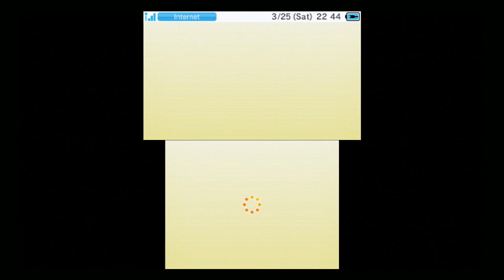3D Classics: Excitebike (3DS) Video & Game Pictures - Three Minutes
3D Classics: Excitebike for Nintendo 3DS.
One of the Nintendo Entertainment System's acclaimed launch titles returns, re-mastered in stunning 3D!

The original Excitebike game returns, re-mastered with Nintendo's 3D technology and available exclusively via Nintendo eShop! Tackle perilous obstacle courses alone or face off against rival bikers as you compete in white-knuckle motocross races that pit you against the clock. Make good time, and you might get a chance to race in a legendary Excitebike rally. Or if you feel the need for customized speed, create your own tracks to race on using the intuitive Course Editor feature that now lets you save up to 32 dream courses of your own design! Get ready for the ride of your life with 3D Classics: Excitebike, and rediscover an old favorite enhanced to a new dimension!
Genre: Arcade, Racing, Other. E - Everyone